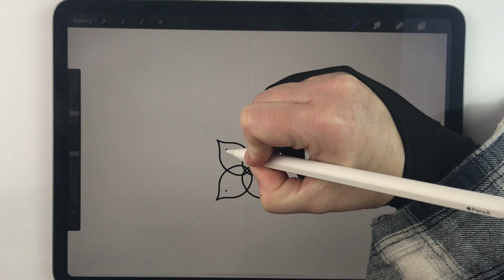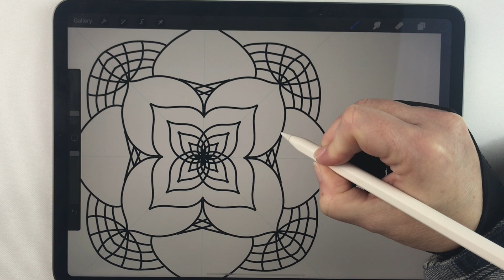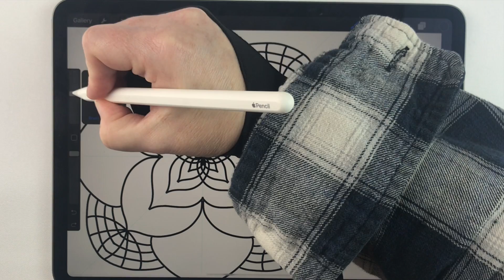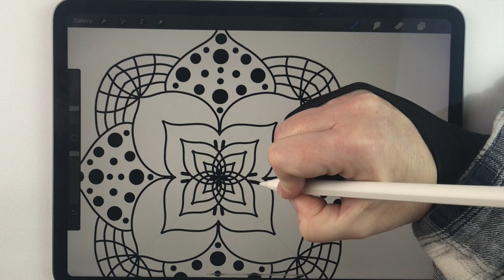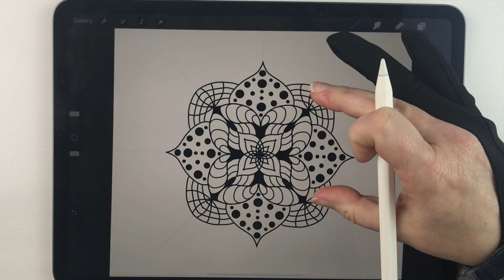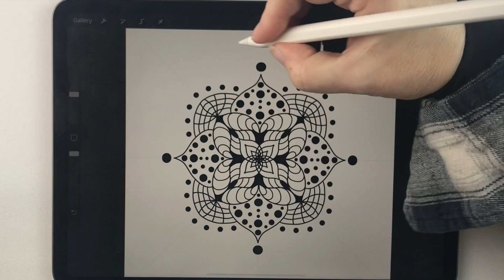Drawing a Mandala | Mandala #33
Digital mandala drawn using iPad and Apple Pencil with Procreate app.